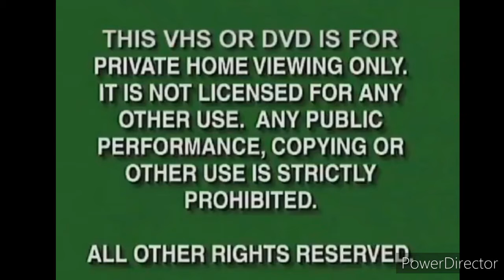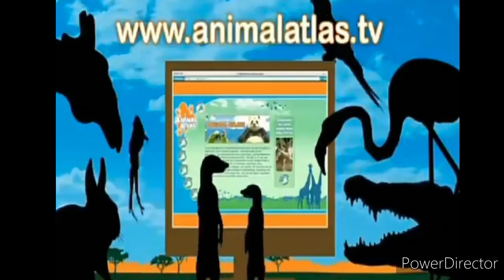Opening Previews to: Mario Bros Mix 2009 DVD (2011 Reprint) HD